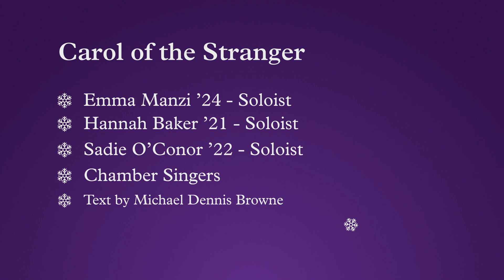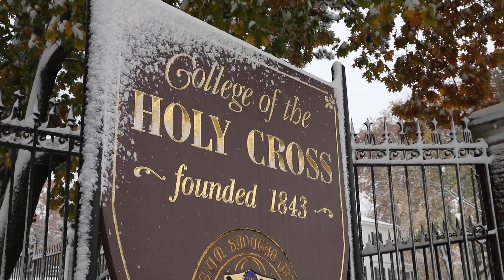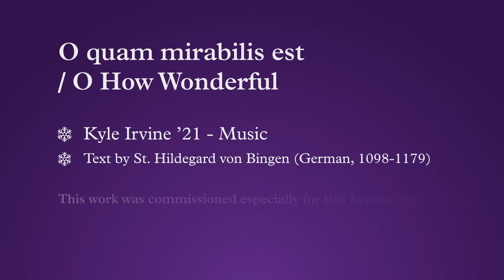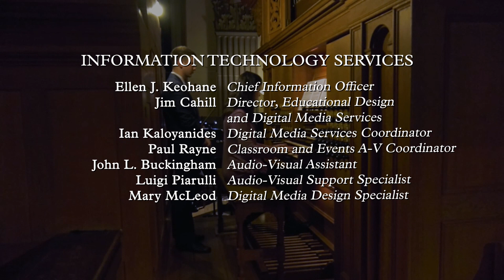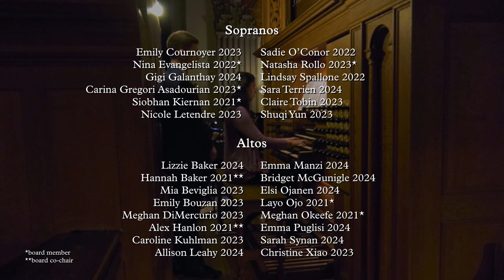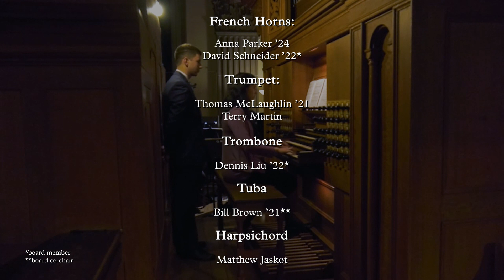Holy Cross - Advent Festival of Lessons and Carols - 2020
The Forty-Second Annual Festival of Lessons and Carols

7 p.m. ET

Holy Cross College Choir and Chamber Singers
Holy Cross Orchestra
Dr. Allegra Martin, Director

Holy Cross Organ Scholars
Michelle Sacco ’21
Matthew Luca ’22

Student Readers of the Class of  2021

OFFICE OF THE COLLEGE CHAPLAINS
Laurence Rosania - Coordinator & Director of Music and Liturgy
Fr. Keith Maczkiewicz, S.J. - Assistant Chaplain-Liturgy
Emily Rauer Davis - Assistant Chaplain and Director of Domestic Immersions

Brian Saia - Audio Engineer / Lecturer
Ezequiel Menendez  - Visiting Lecturer; Organ
Brett Cotter ’19

INFORMATION TECHNOLOGY SERVICES
Ellen J. Keohane - Chief Information Officer
Jim Cahill - Director, Educational Design and Digital Media Services
Ian Kaloyanides - Digital Media Services Coordinator
Paul Rayne - Classroom and Events A-V Coordinator
John L. Buckingham - Audio-Visual Assistant
Luigi Piarulli - Audio-Visual Support Specialist
Mary McLeod - Digital Media Design Specialist

COLLEGE MARKETING AND COMMUNICATIONS
Christian R. Santillo - Associate Director, College Marketing & Communications for College Web Communications
Christine Sweeney - Managing Editor, Digital Content
Avanell Chang - Multimedia Producer